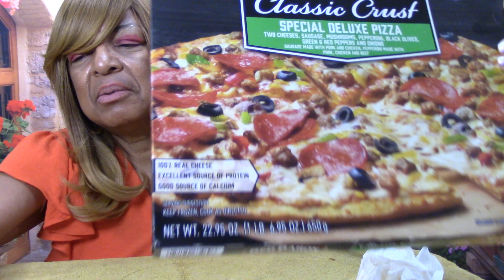Part 2 Pizza! 🍕 🥰 🤪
PIZZA PIZZA PIZZA TIME!